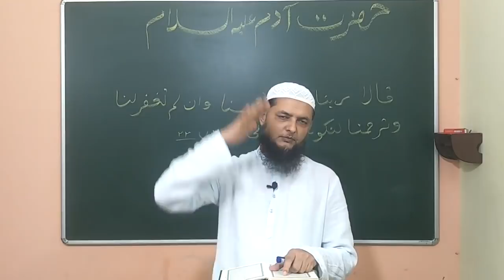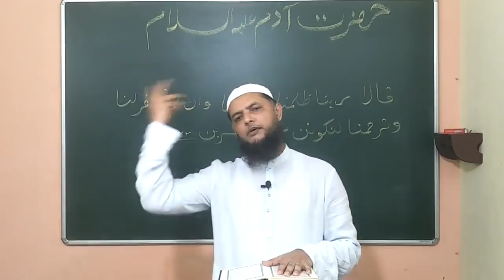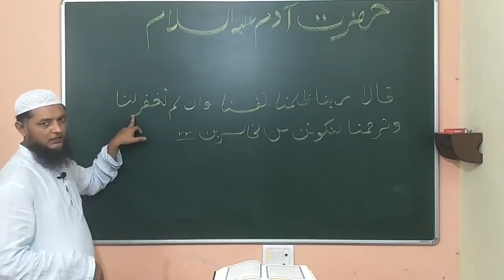01 - Life Of Hazarat Adam A.S (Part 1)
Prophet Series - Life Of Adam A.S

Speaker
Inamur Rahman Yazdani Sir
 @AL-ILM Society